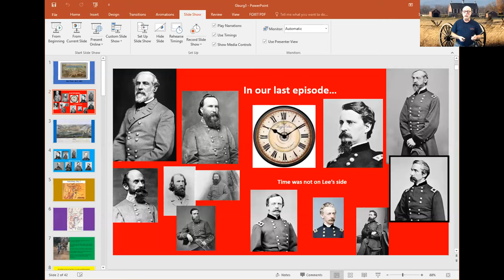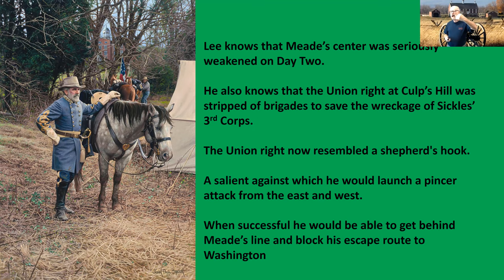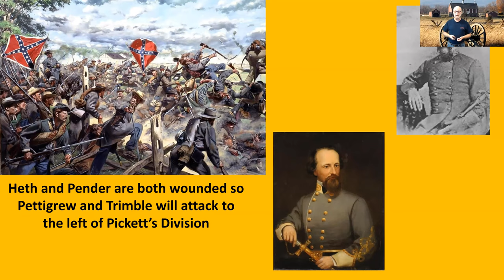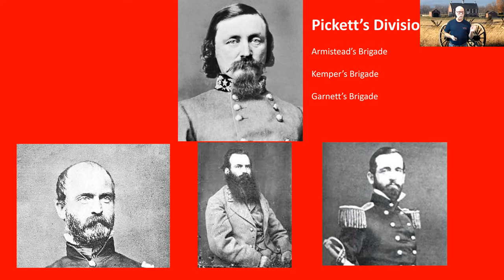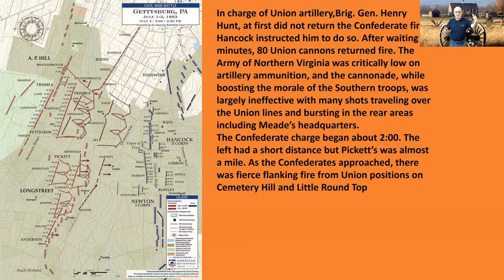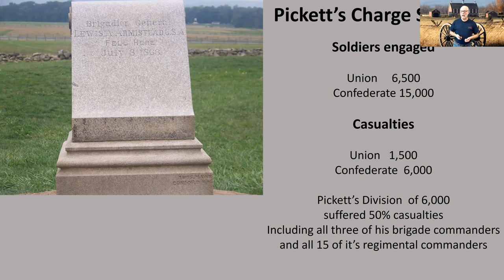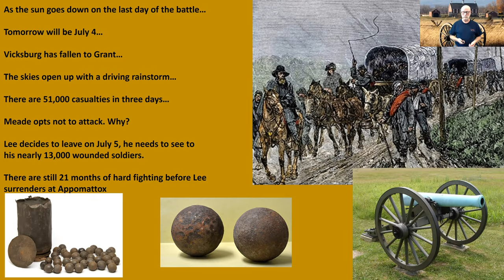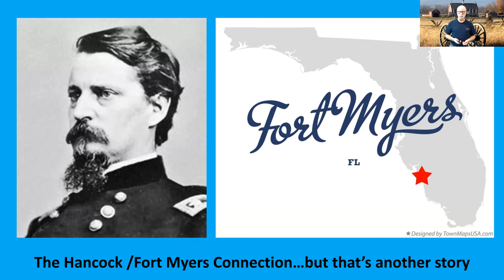Battle of Gettysburg Day Three: U.S. Civil War History with Duane Shaffer of Sanibel Public Library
Learn about Day 3 at the Battle of Gettysburg, Pennsylvania in the summer of 1863.
Program was presented Friday, May 14, 2021 via Zoom.